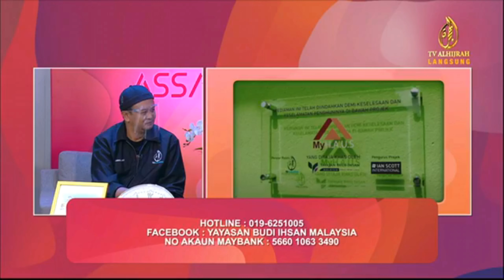YAYASAN BUDI IHSAN MALAYSIA - 27 MAC 2021